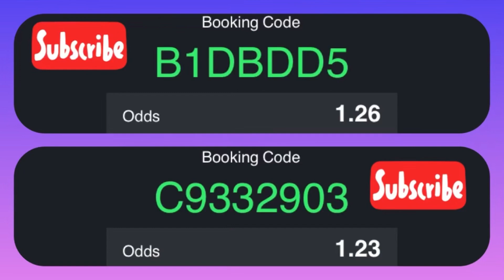CONGRATULATIONS,FOOTBALL PREDICTIONS TODAY 15/11/2023 SPORTS BETTING PICKS TODAY | BETTING TIPS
Hi viewers, our channel provides free experts football predictions to help you make informed and successful wagers from well analyse team statistics to understand betting odds.

best free correct scores predictions site to win everyday